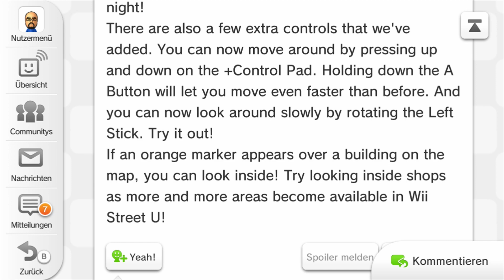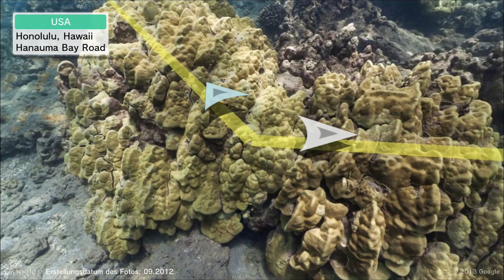Wii Street U - UPDATE 14.03.2013